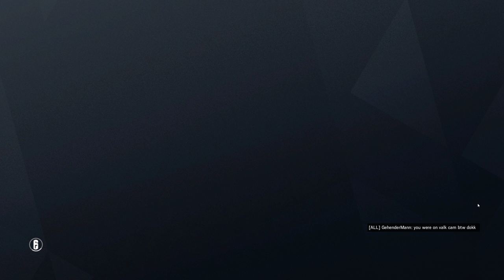Rainbow Six Siege + Part 2027 + Kafe TDM Bomb + Operation Chimera pcgaming crew